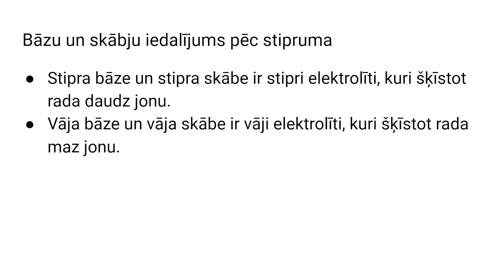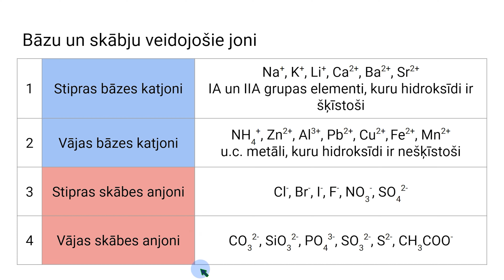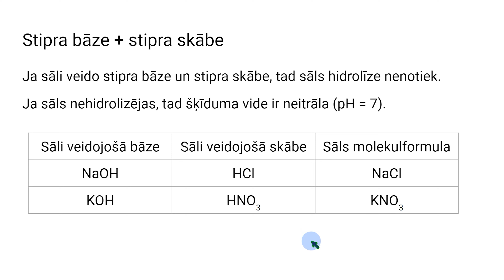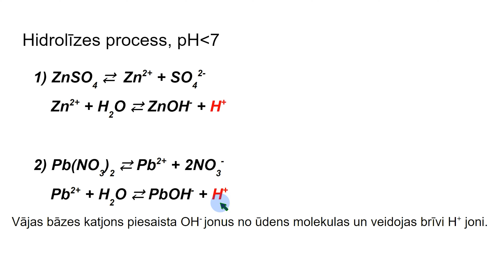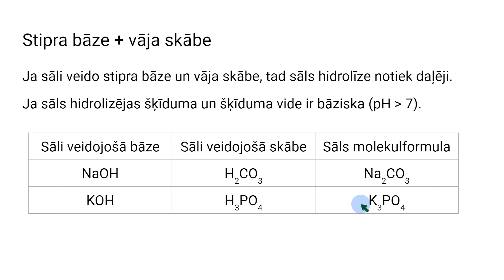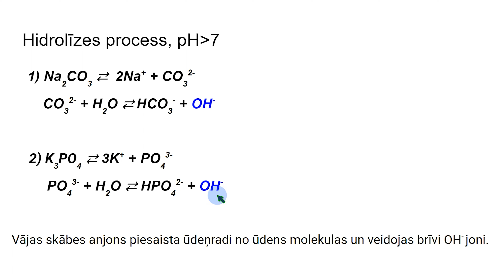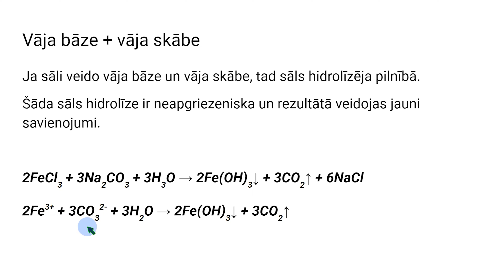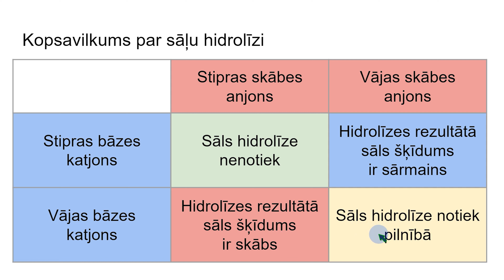Sāļu hidrolīze V04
Sāļu hidrolīze ir sāļu reakcija ar ūdeni. Parasti sāļus iegūst sākbju un bāzu neitralizācijas procesā, kur skābei un bāzi pilnībā neitralizējot pH vajadzētu būt 7. Bet neitrāla vide veidojas tikai ja sāls sastāv no stipras bāzes katjona un stipras skābes anjona, piemēram, nātrija hlorīds vai kālija nitrāts. Ja sāls sastāvā ir vājas skābes anjons vai vājas bāzes katjons, tad tas mijiedarbojas ar ūdens molekulām un sāls šķīduma pH var atšķirties no neitrāla.